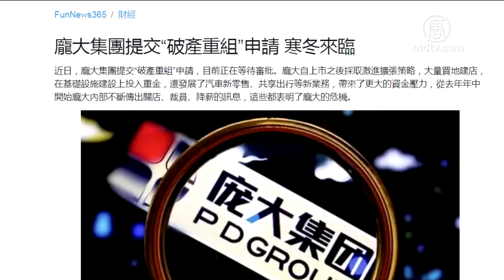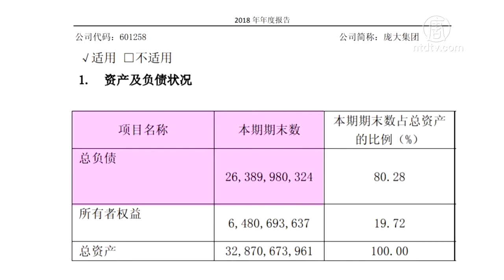大陆500强企业 「庞大集团」宣布破产【中国禁闻】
【新唐人北京时间2019年06月15日讯】大陆500强企业，首家登陆A股的汽车经销商「庞大集团」， 自去年以来，陆续传出债务无力偿还、拖欠员工工资、拖欠购车者保险押金、关闭4S店等负面消息， 最近，董事长庞庆华向媒体证实，上个月已正式提交了「破产重组」申请。

大陆汽车行业持续不景气，汽车经销巨头「庞大集团」业绩急遽下滑，去年传出董事长庞庆华向员工集资，并在家乡滦县集资约数亿，但元无力偿还。前年向北京冀东丰汽车销售服务有限公司（简称冀东丰）借款1,700万元，一年到期也无力偿还，冀东丰已向法院申请对庞大集团进行重整。

最近， 「庞大集团」董事长庞庆华向媒体证实，公司已于5月17号提交了破产重组的申请。

去年以来，不断有人到集团总部讨债或上访政府、员工拉横幅讨薪。

为缓解资金压力，「庞大集团」先后在2018年5月和8月，两次大规模出售旗下4S店。

同时「庞大集团」旗下的4S店也大量关停，很多购车者被拖欠三千元保险押金，至今维权无门。

沈阳匿名购车者：「挺多，每人三千，现在找也找不着，它不黄了嘛，都关了，还上哪维权呢?找谁呀?没得维权啊，去了也不管用，它现在没有钱，没有办法。」

据「庞大集团」发布的2018年财务报告，去年公司营业收入同比下降40.37%，全年亏损高达61.55亿元，总资产大幅缩水，同比减少48.26%，负债为263.90亿元，资产负债率为80.28%。 由于业绩下滑，加上被披露不实、隐瞒关联交易、隐瞒公司涉嫌犯罪被司法调查，集团股价一路暴跌，最高跌幅超八成。

同时，据中国汽车流通协会数据，2018年全国将近40%的经销商亏损，2019年新车销售毛利普遍为负，经销商亏损面进一步加大。业内人士预期，未来三年将会出现汽车经销商倒闭潮，乐观估计将减少6,000家以上。

新唐人记者 熊斌、王奕真采访报导